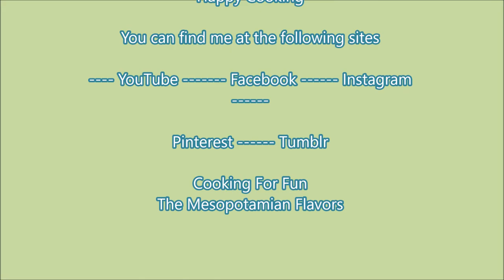How to Make Pesto Without Pine Nuts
Ingredients
3 cups fresh basil
1/2 cup shredded Parmesan cheese
2-3 cloves garlic
1/3 cup Pine nut  or almonds or walnut
1/4 ~ 1/2 teaspoon salt
a little of black pepper
1/3-1/2 cup olive oil